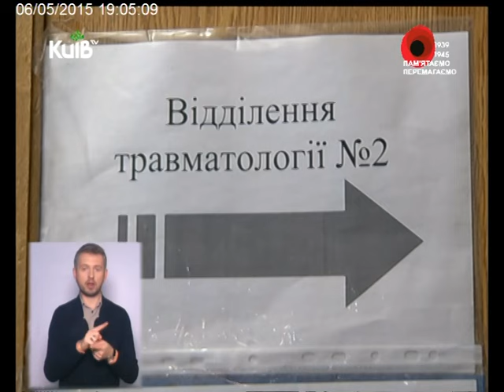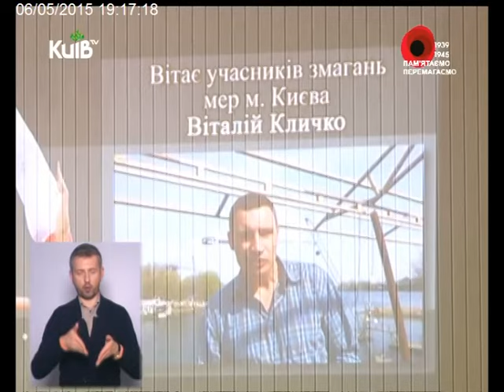06.05.15 Столичні телевізійні новини 19.00